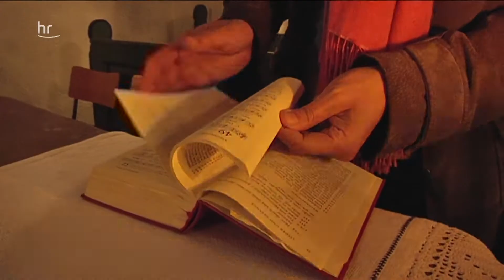Hessen à la carte: Advent im Odenwald Doku (2013)